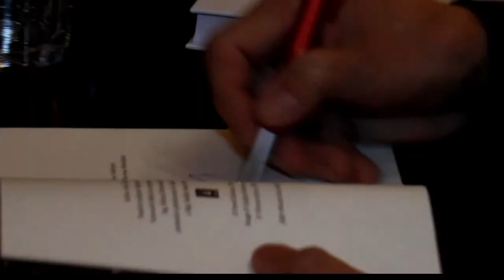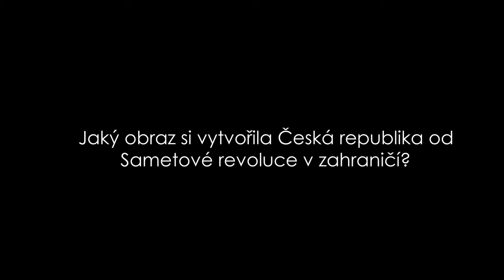Pavel Kohout/Muzeum umění - Olomouc/2014